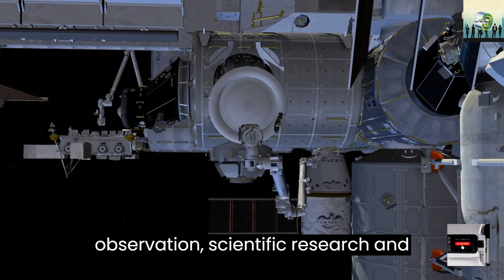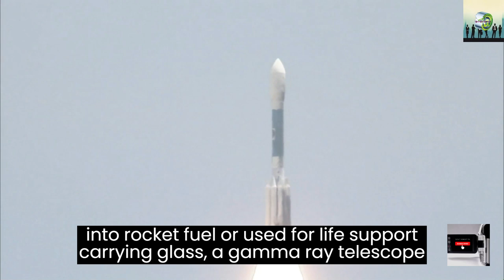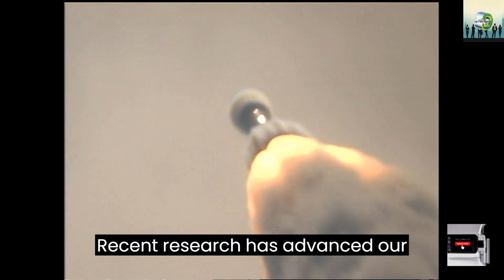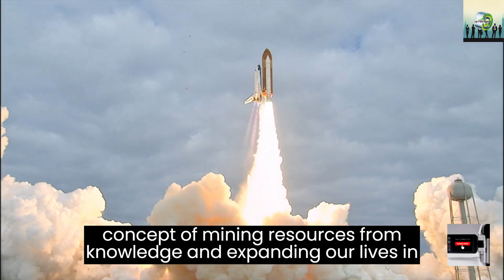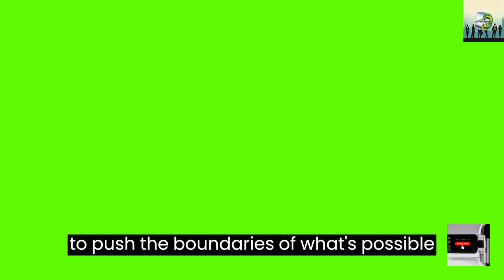Recent Advancements in spacetechnology - CosmeTech Chronicles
Join us in this thrilling episode of CosmoTech Chronicles as we journey through the cosmos and dive deep into the latest, mind-blowing advancements in space technology! 🌌🛰️

From revolutionary propulsion systems to space telescopes that redefine our understanding of the universe, we're here to bring you the scoop on the most exciting developments happening right now. 🌠

🌟 Highlights Include:

Discover the next-generation spacecraft paving the way for interstellar travel.
Learn about breakthroughs in satellite technology reshaping our world.
Explore how space tech is influencing Earth's environmental and communication solutions.
Uncover the visionary projects aiming to take us further into the final frontier.
Get ready to be awestruck by the incredible innovations shaping our cosmic future. Don't miss out on this enlightening journey! 🌟🌏

Your adventure into the cosmos of technology starts here. 🌟🔭

CosmoTech Chronicles is your go-to source for captivating and informative content that combines the wonders of space with the marvels of technology.

Join us as we venture into the final frontier, uncovering the mysteries of the universe one video at a time. Prepare to be awed, inspired, and educated about the remarkable world of space exploration.

What is the most advanced technology to space?
What are the 4 space technologies?
What are the space technology advancements in 2023?
Is India advanced in space technology?
What is the rank of India in space technology?
What is India's biggest achievement in space?
Is SpaceX more advanced than ISRO?
Which country is most successful in space?